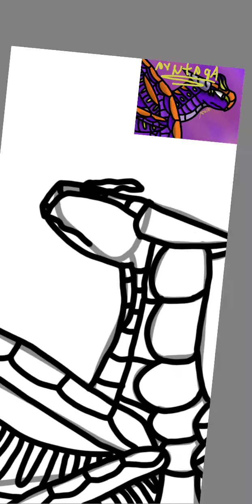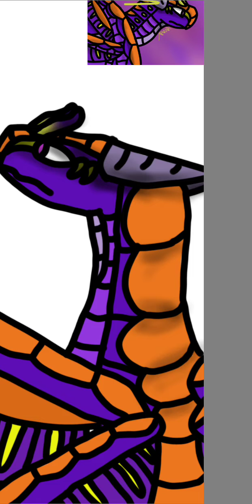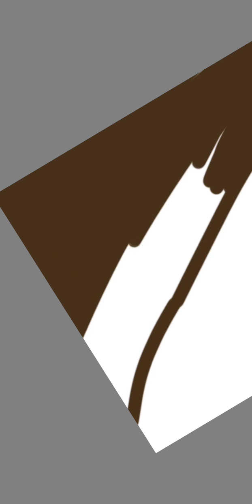Apatura Speedpaint! // Drawing My OCs #10 // WoF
I don't really have a story for them XD

hello peoples!